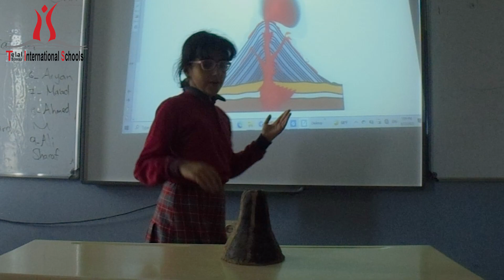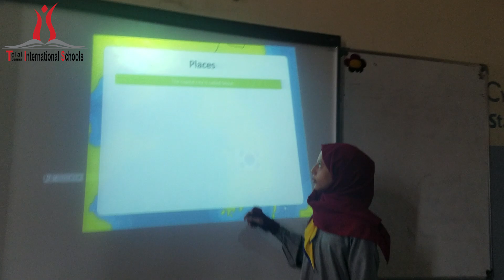English_Gr6 Presentations TIS_Junior_Section